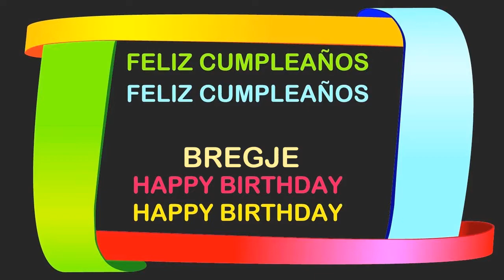Bregje Birthday Postcards & Postales